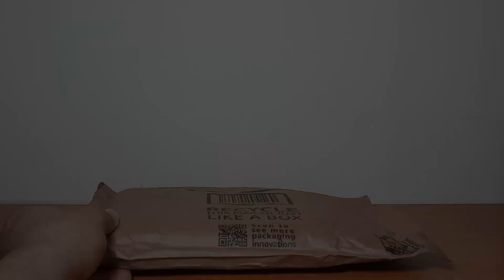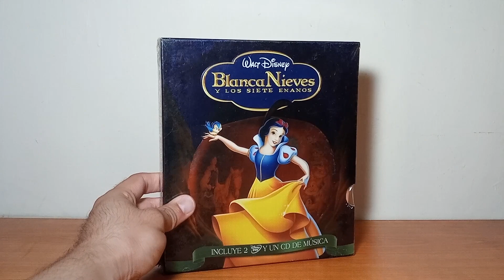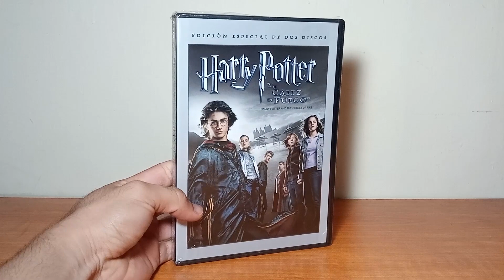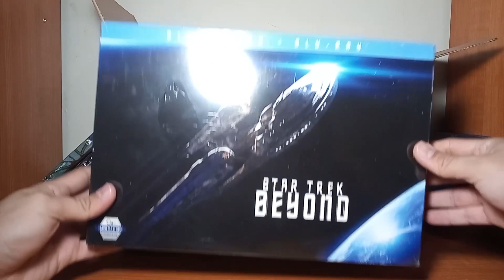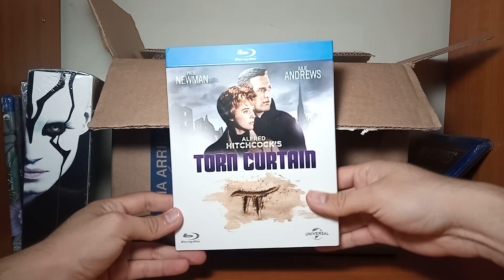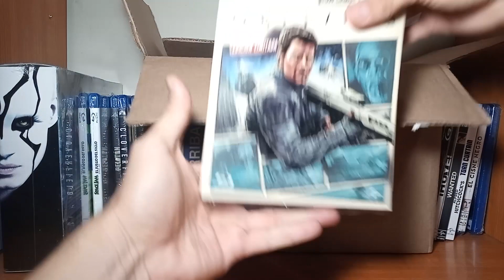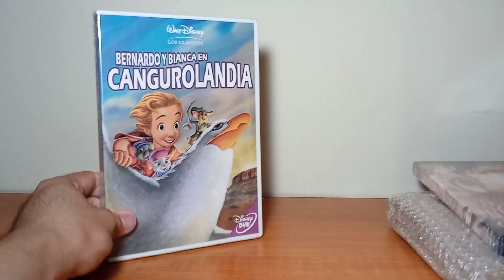Compra Masiva de Peliculas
Te dejo los enlaces de facebook a las siguientes tiendas donde compré varias de las peliculas que aquí muestro: